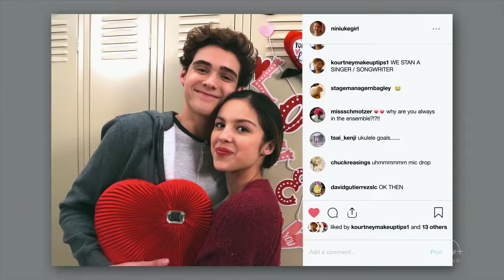Muzikál zo strednej: Seriál 1. Séria - Trailer | SK DABING| Disney+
• 1 a 2 séria už dostupné
• 3. séria na Disney+ už 27. Júla